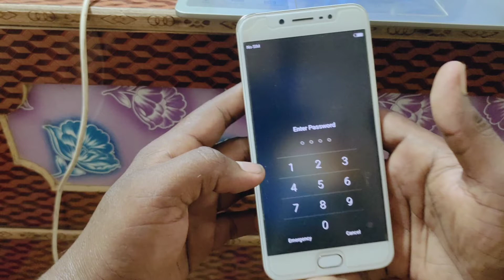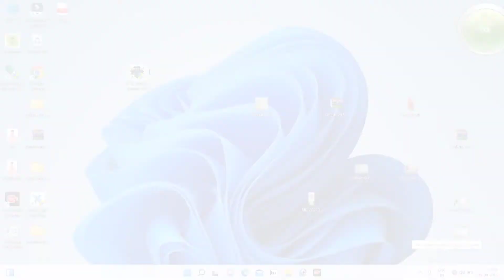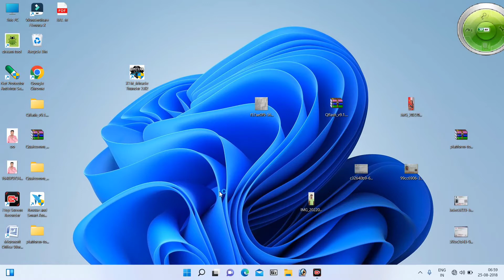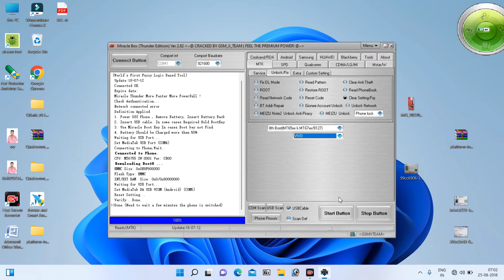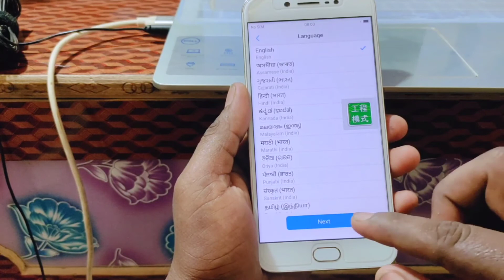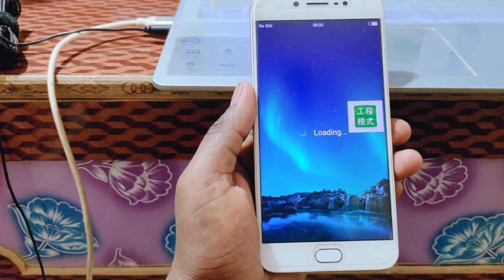Vivo V5s Ka Pattern lock kaise tode|Vivo V5s Pattern unlock Miracle box crack 2.82@ManojDey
Vivo V5s Ka Pattern lock kaise tode || Vivo V5s Pattern unlock Miracle box crack 2.82

हैलो प्रिय दोस्तों मैं राजेंद्र मौर्य आप सभी का अपने यूट्यूब चैनल पर बहुत बहुत स्वागत करता हूँ दोस्तों आपको हमारे चैनल पर मोबाइल जगत से संबन्धित सारी जानकारी मिलेगी फिर चाहे हम  मोबाइल रिपेयरिंग की बात करें या मोबाइल सॉफ्टवेयर की या फिर किसी भी मोबाइल संबन्धित न्यूज़ की | मुझे पूरी उम्मीद है कि मेरे द्वारा अपलोड किए गये विडियो आपके लिए उपयोगी होंगे |